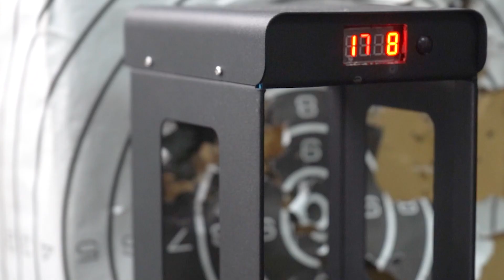Пневматическая винтовка Artemis M22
Особенности:

- калибр - 5,5 мм;
- общая длина - 1140 мм;
- длина ствола - 550 мм;
- масса - 3,7 кг;
- регулируемое усилие спуска;
- планка "ласточкин хвост";
- вместимость магазина - 11 пуль.